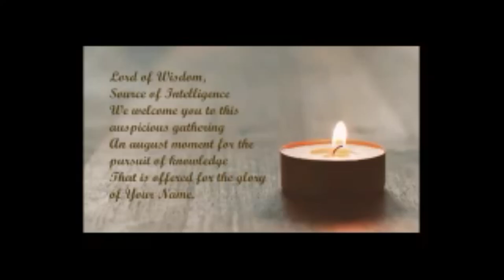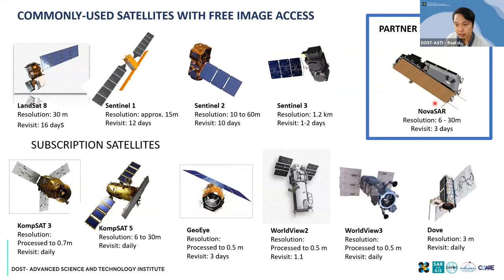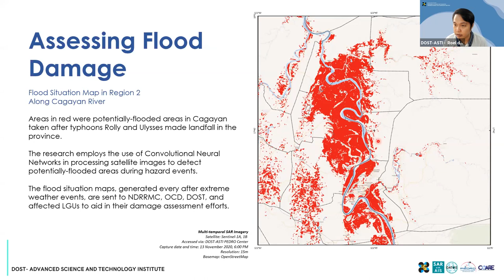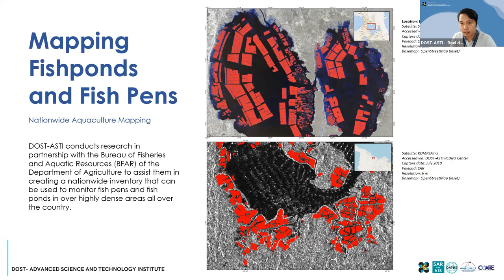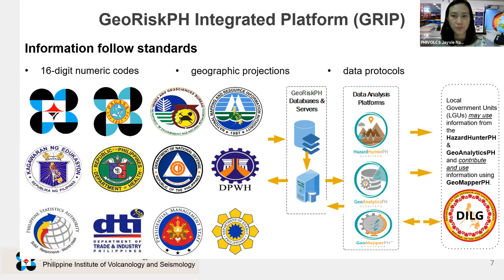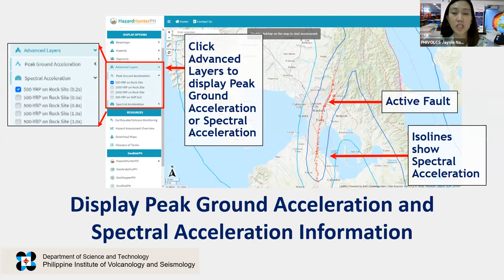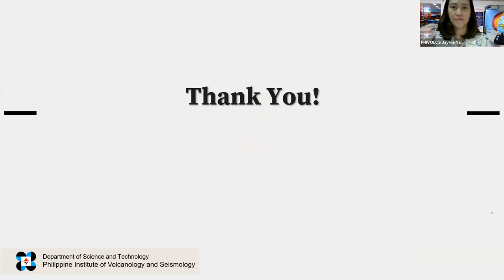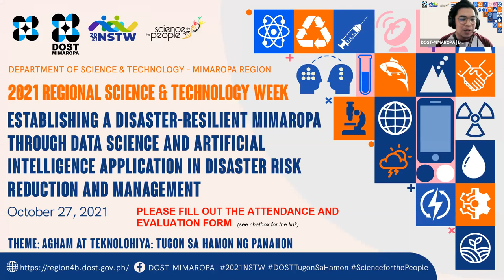2021 Pre-NSTW: Data Science and AI for DRR